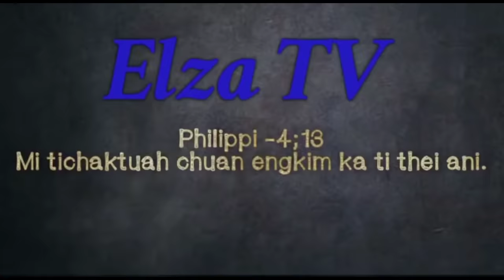Albert-a nupui neih chungchanga a a ṭhiante thusawi🗨|| Khawbel ah zan khat Elzatv#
Tun tum chu funny video pangai ni loin kan thianpa Alberta nupui neih chung changa athian te kam chhuak leh abeh bawm en ho ta ila,,2/05/2022 ami daih tawh ni mahse min lo thlirsak hram dawnnia. Ka thlen in leh akhaw mipui te min duh sakna ah lawmthu ka sawi tak meuh meih ani e...

Backgroundmusic# hi Pu mavala (saitual) hla phuah Lalnunsiama sak anie..

Thlirtute::''Tiam tlat e tiin nang leh kei piallei ah lirnghing leh tui fawn ten min sawi nghing lo'ng mahse kan mizia zia erawh tui leh mei ang ni mahse i tello chuan keimah hi ka keimah lo" tu tur atan Nupa tuak thar te duhsakna kan hlan e🥰🥰